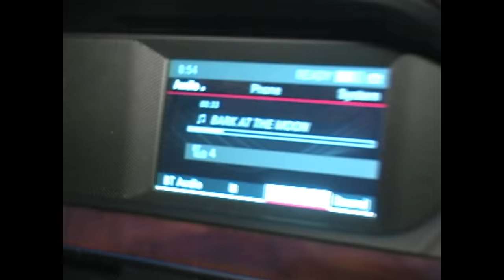Oliver ~ Bark at the Moon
LOVE U

Shot by The Claus Man, B Hutch, Dar, and Oliver
Edited by Oliver